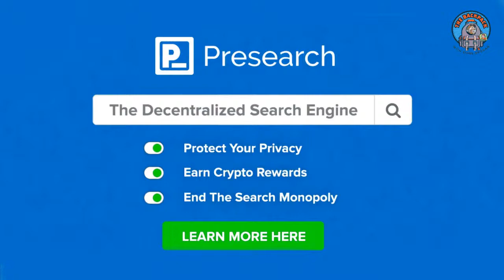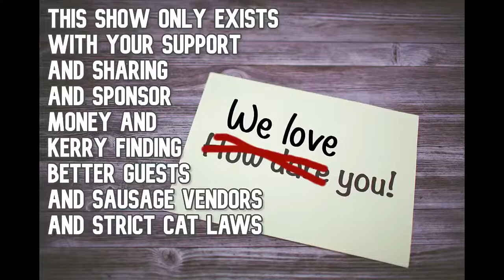Mark Rubinstein (novelist, physician, and psychiatrist) on The Backpack Show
Meet Mark Rubinstein, forensic psychiatrist, author of several medical self-help books, and author of novels including "Assassin’s Lullaby" on this episode of The Backpack Show with Chris Brogan and Kerry O'Shea Gorgone!

Kerry's deep into "Assassin's Lullaby" and loving it! The novel tells the story of Eli Dagan, a 39-year-old man whose traumatic past led to his service as an assassin for the Mossad. He now lives in New York City where, under various assumed names, he’s a contract killer.

The story's packed with action and suspense, and Chris will be super into the spycraft and psychology interwoven throughout.

We'll unpack Mark's storied career, from his service as a field medic tending to paratroopers of the 82nd Airborne Division to his work in forensic psychiatry.

Before trying his hand at fiction writing, Mark coauthored five medical self-help books: "The First Encounter: The Beginnings in Psychotherapy;"  "The CompleteBook of Cosmetic Facial Surgery;" "New Choices: the Latest Options inTreating Breast Cancer;" "Heartplan: A Complete Program for Total Fitness of Heart & Mind;" and "The Growing Years: A Guide to Your Child’s Emotional Development from Birth to Adolescence."

We'll explore how he balances his psychiatry practice with writing award-winning novels!

Join us!